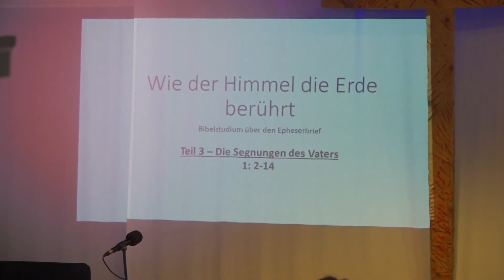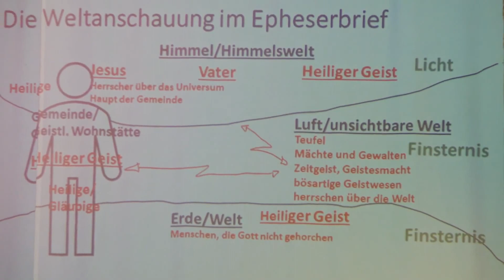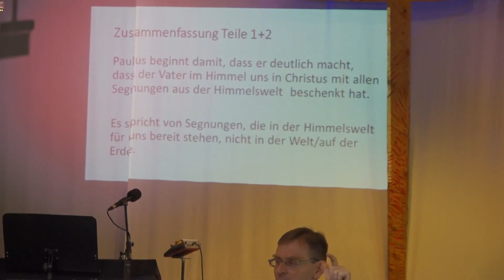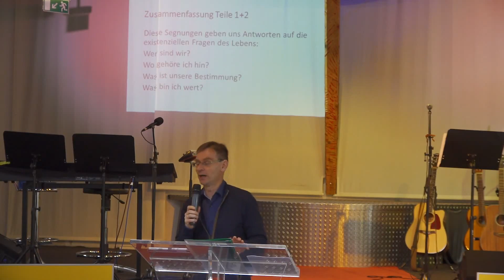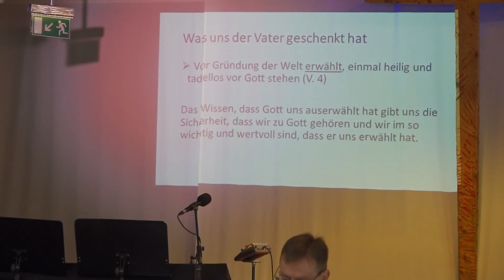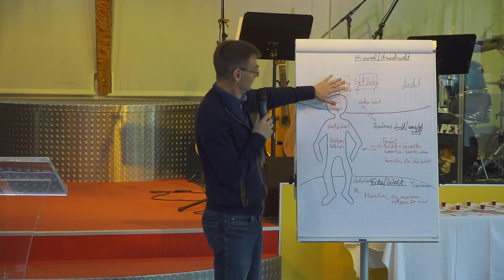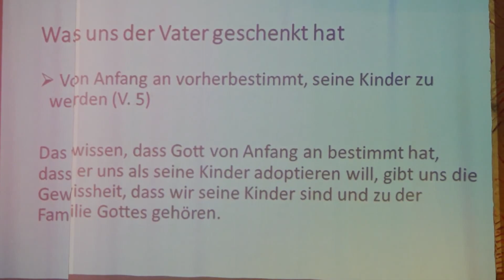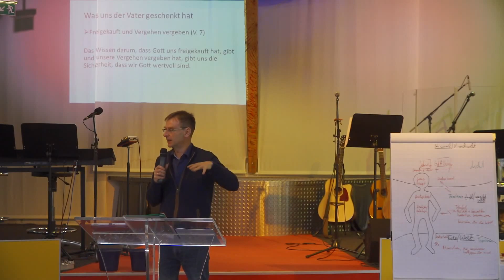"Wie der Himmel die Erde berührt - Teil 3"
Im 3. Teil der Serie zum Epheserbrief geht es weiter mit den Segnungen, die im Himmel bereitstehen.